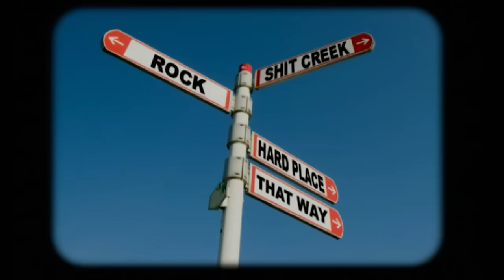15 Minutes of Jimmy Roasting His Girlfriend | Jimmy Carr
15 funny minutes of Jimmy roasting his girlfriend!